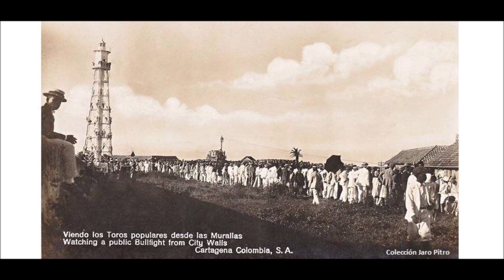AYENYE FROM MONGO SANTAMARIA SALSA BONFANTE